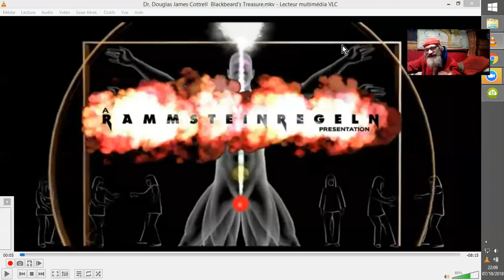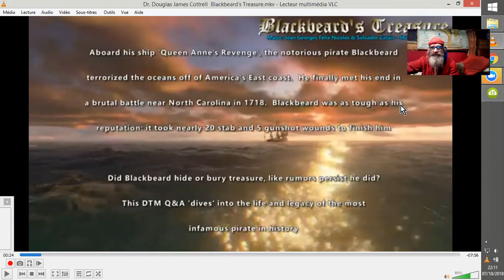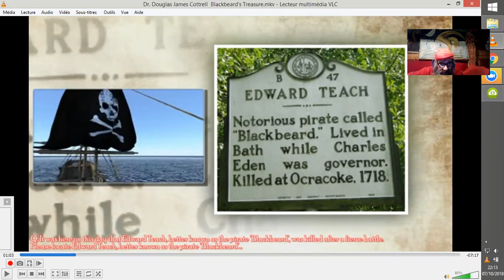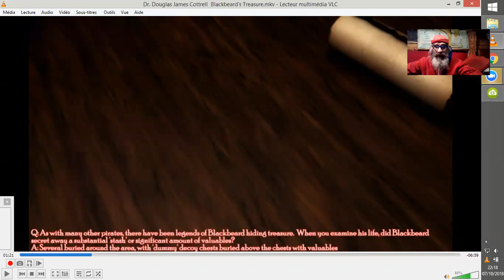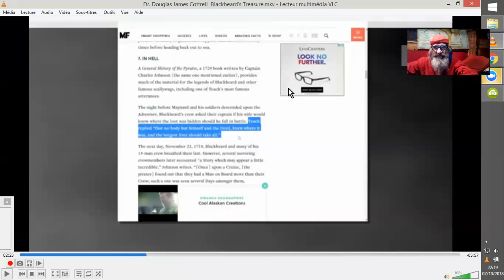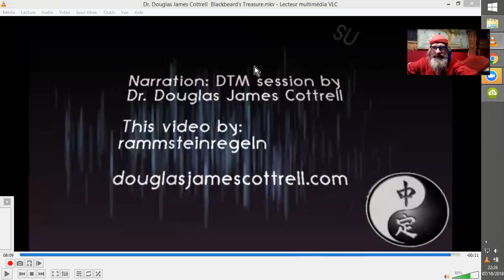TMP#BARBE-NOIRE le PIRATE _DTM D J Cottrell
La DTM, Deep Meditative Transe, Transe Méditatoire Profonde TMP, est une relaxation profonde qui permet l'accès à des zones de consciences proches de l'AKASHA.
Douglas James Cottrell nous permet ainsi d'en savoir plus sur quelques sujets divers. Ici, le trésor de Barbe-Noire !!!